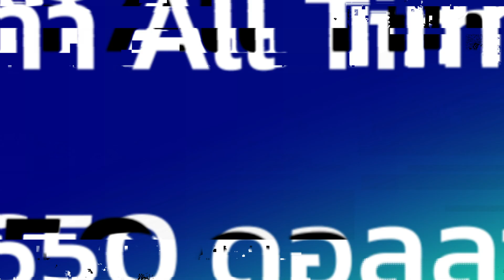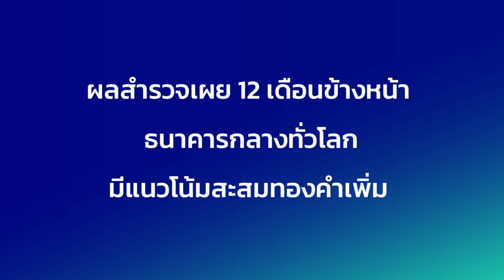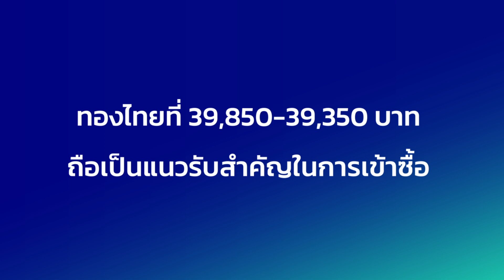วิกฤตสงคราม หนุนทองลุ้น All Time High 2,500-2,650 ดอลลาร์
วิกฤตสงครามตะวันออกกลาง ส่อเค้ารุนแรง อาจเป็นแรงหนุนให้ราคาทองคำพุ่งทำ All Time High ใหม่อีกครั้ง YLG มองเป้า 2,500-2,650 ดอลลาร์/ออนซ์ จังหวะการลงทุนทองคำจะมีเทคนิคอย่างไรฟังกลยุทธ์จากคุณวรุต รุ่งขำ ผู้อำนวยการฝ่ายวิเคราะห์ บริษัทวายแอลจี บูลเลี่ยน แอนด์ ฟิวเจอร์ส จำกัด YLG